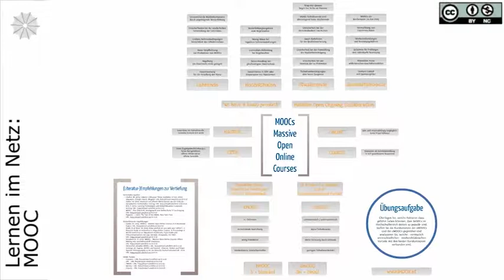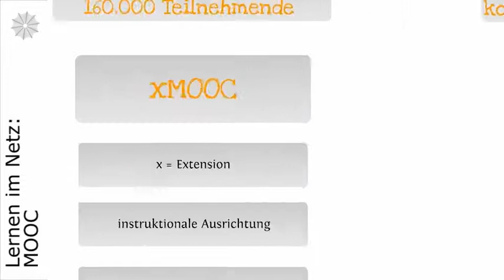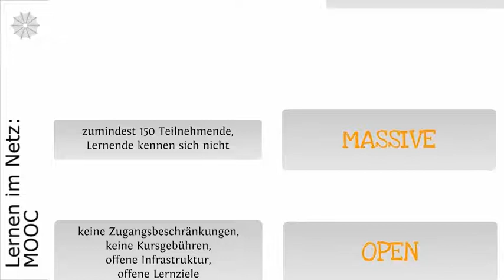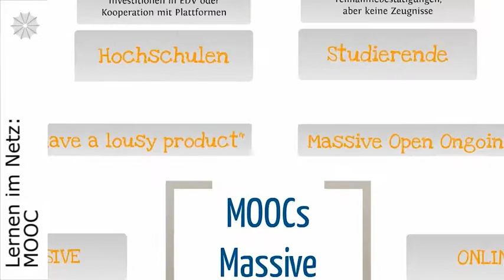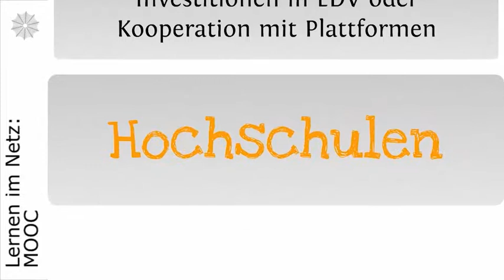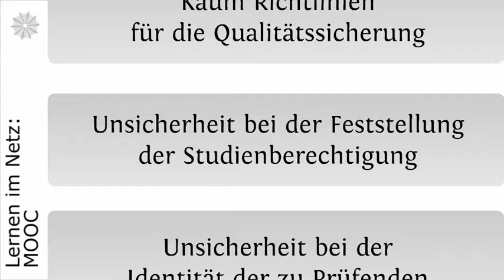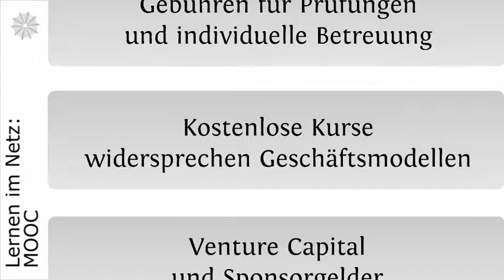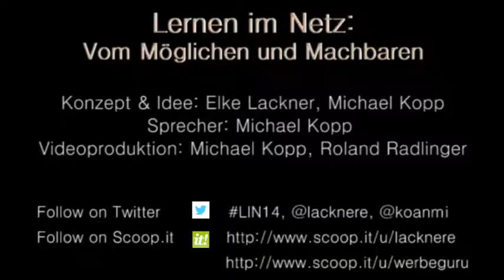MOOC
Dies ist ein Video des Kurses "Lernen im Netz 2.0: Lernen in einer digitalen Gesellschaft"